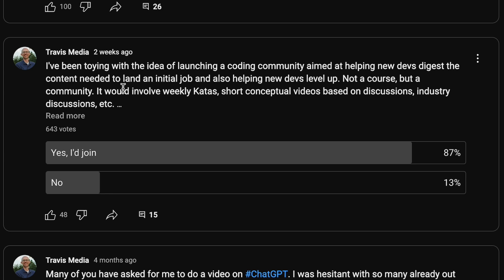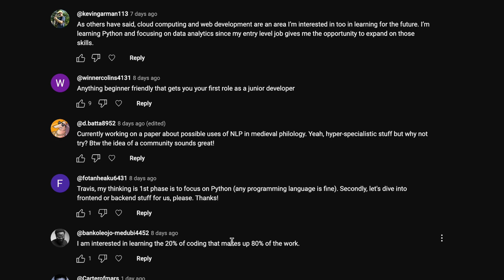I'm Launching a Coding Community | Like... in a few days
Over 500 people expressed a desire to join my hypothetical coding community when polled in YouTube Community.

Well, I've made it a reality.

In this video, I'll give an update on WHEN we're launching the community (very soon) and some details about it.

Tune in!

Timestamps
00:00 Intro
00:54 Launch date
01:10 What it is
03:04 What it isn't
03:50 Pricing
04:42 Outro